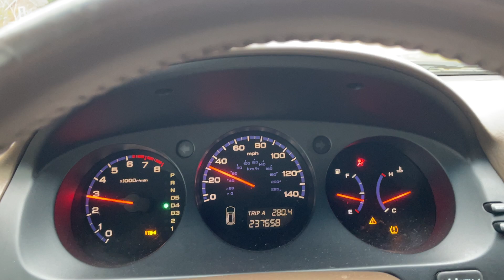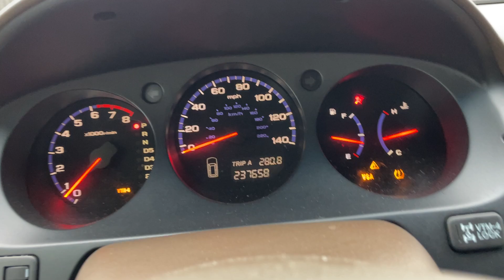2004 ACURA MDX TOURING 2HNYD18864H522389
/ twincitiesauctions

2004 ACURA MDX TOURING 2HNYD18864H522389